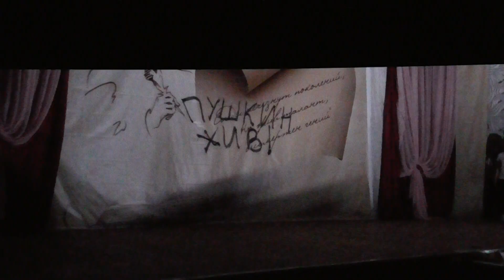2019 07 10 Орбита Вожатский Танец танцев